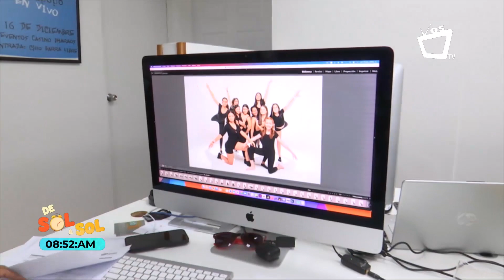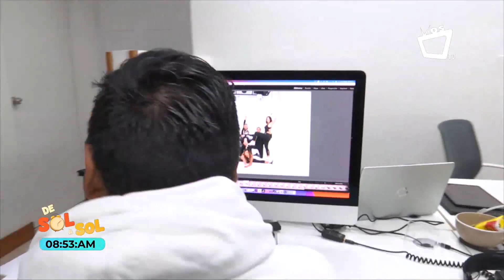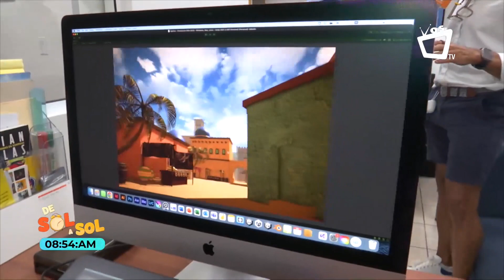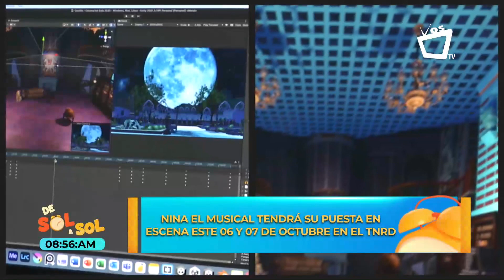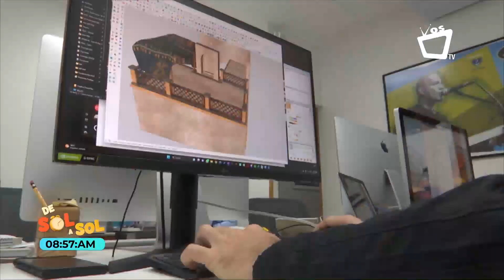“Nina El Musical” tendrá su puesta en escena el 6 y 7 de octubre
"Nina El Musical", te da la oportunidad de sumergirte en un mundo mágico y espectacular, donde los cuentos se convierten en realidad.